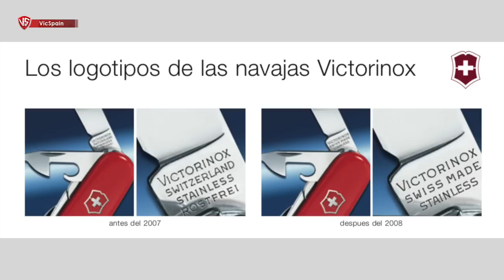ME COMPRO UNA VICTORINOX EN CHINA Y PASA ESTO...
➜ Me compro una navaja Victorinox en China y pasa esto
➜ Victorinox copia - Victorinox fake - Victorinox falsa
➜ Victorinox pirata - Victorinox chinese - Sak fake
➜ Imitación navaja Victorinox - Comparación Victorinox
➜ Victorinox Swiss vs Victorinox chinese - Made in China